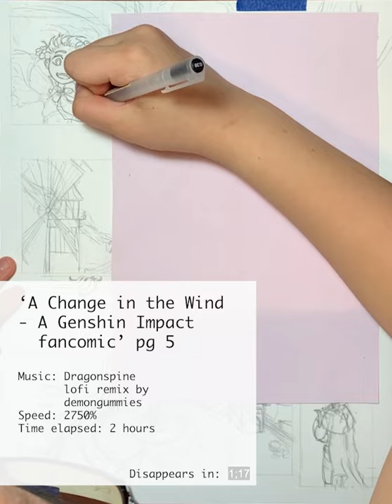Relax and Draw With Me - [Traditional Speedpaint] Comic page 5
Here I'm inking page 5 of my Genshin Impact fancomic, "Change in the Wind". I decided to break away from my habit of lining everything with the Muji Pen and gave the action shot some more definition, and I think it turned out pretty cool. In the future I'm thinking of posting some coloring speedpaints as well, but I've get to get to that stage.

Speed: 2800%
Time elapsed: 2 hours 17 minutes
Materials: Bristol board, 0.38 Muji gel ink pen, Pentel Fude brush pen
Socials: